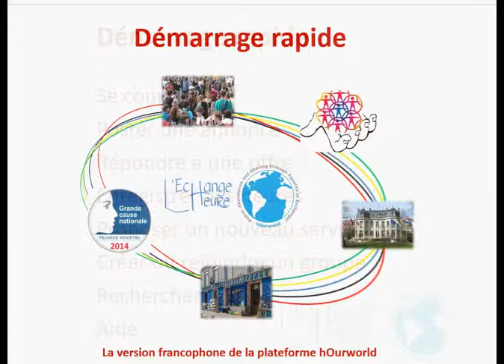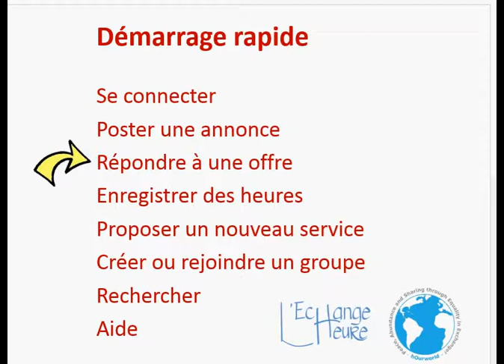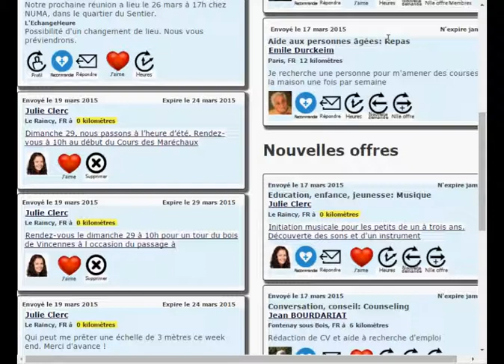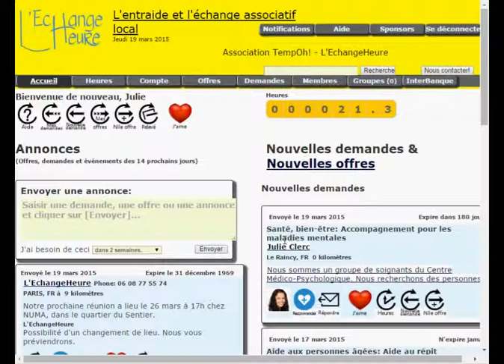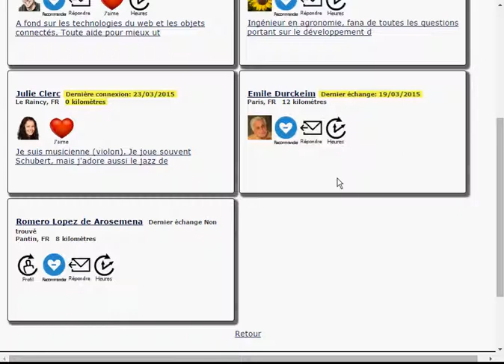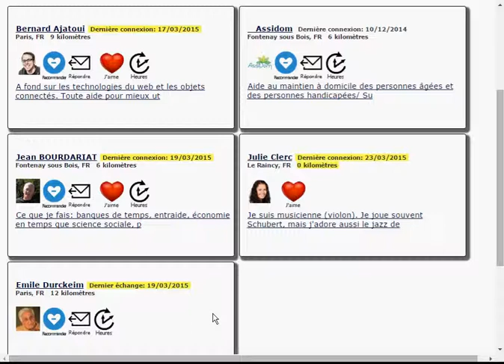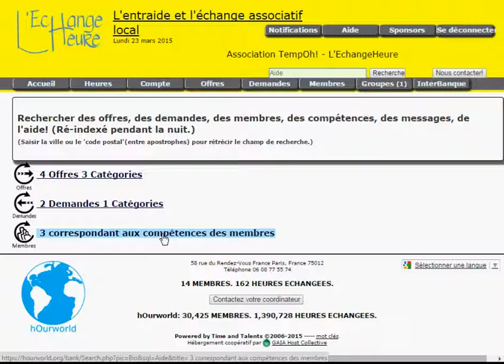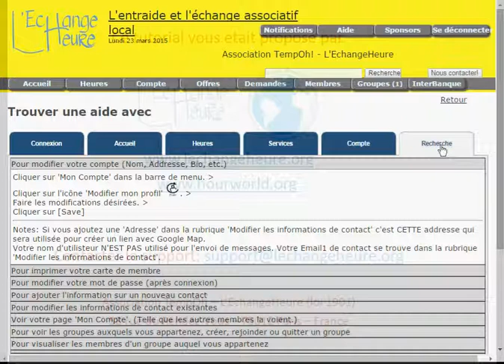Banque de Temps L'EchangeHeure. Démarrage rapide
L'EchangeHeure est la version francophone de la plateforme d'échange de services contre du temps, créée par la coopérative hOurworld.